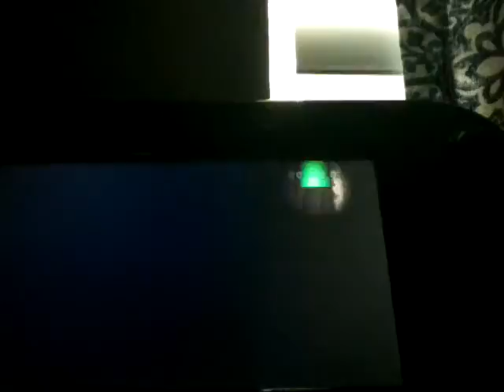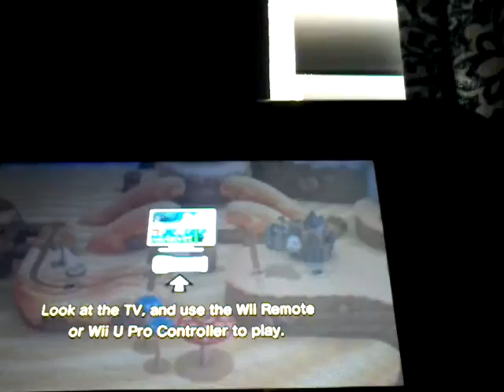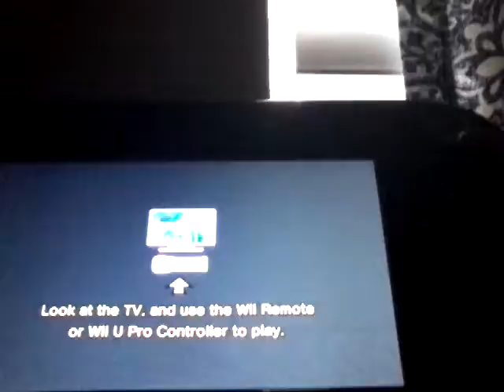DTG: New Super Luigi U Part 2 What's this , Nabbit in the layer cake desert? (Labor day Special)